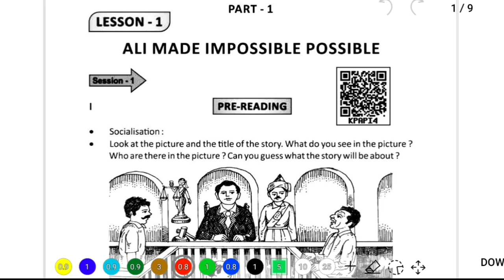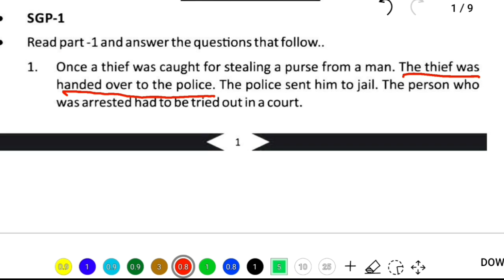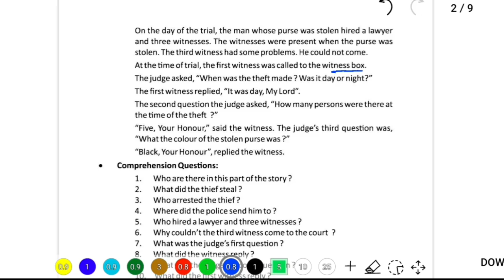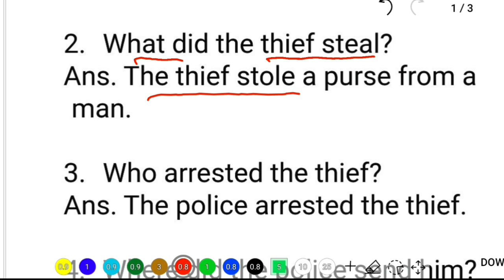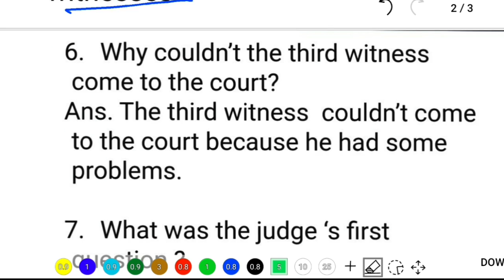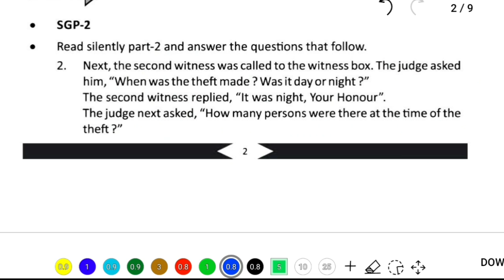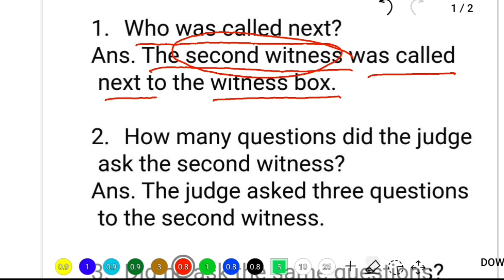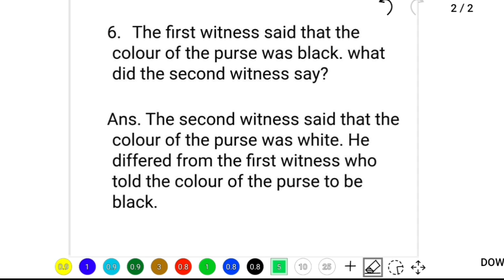Ali made impossible to posible / class 8 english chapter 1 odia medium question answer - part 2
Ali made impossible to possible / class 8 english chapter 1 odia medium question answer - part 2

For students who are studying in the Odia medium, understanding English can sometimes be a challenging task. This is where the video "Ali made impossible to possible, class 8 English chapter 1 Odia medium question answer" comes in handy. This video provides a detailed explanation of the first chapter in the English textbook for class 8 students, along with the questions and answers that are commonly asked in the exams.

The chapter "Ali made impossible to possible" tells the story of a young boy named Ali who, despite facing numerous obstacles, is determined to achieve his dreams. The video goes into great detail about the themes and characters of the chapter, making it easier for students to comprehend the story.

In addition to this, the video also includes the questions and answers that are likely to appear in the exams. This will help students to prepare better for their English exams and score well in their class.

Overall, this video is an excellent resource for students who are studying in the Odia medium and want to improve their English skills. With its clear and concise explanations, it makes understanding the first chapter of the class 8 English textbook much easier, giving students the confidence to tackle their exams with ease.